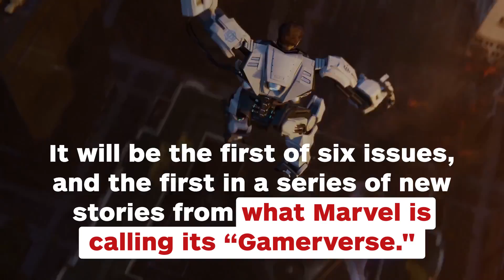Spider-Man PS4 Comic Adaptation On The Way - IGN News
Marvel’s Spider-Man for the PlayStation 4 is getting its own Marvel Comic, due out March 2019.